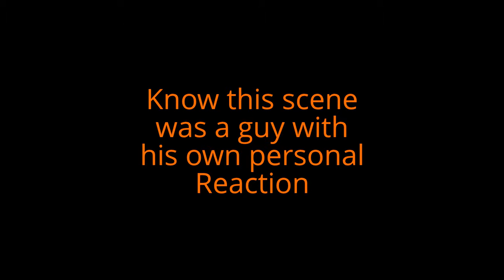Episode 1 How to troll your freinds on minecraft (Dat Intro)